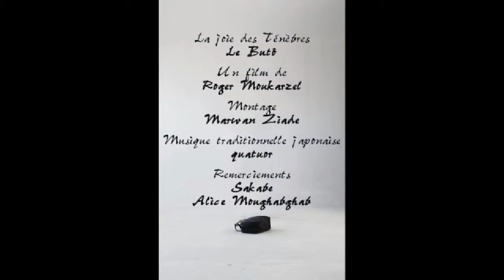Le Buto - Sakabe - Art Film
Concept - Editor